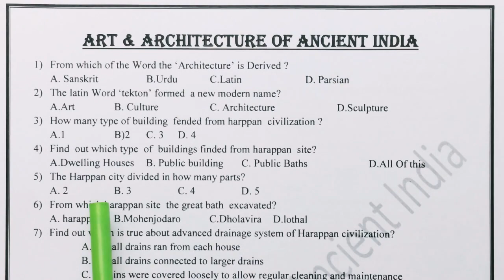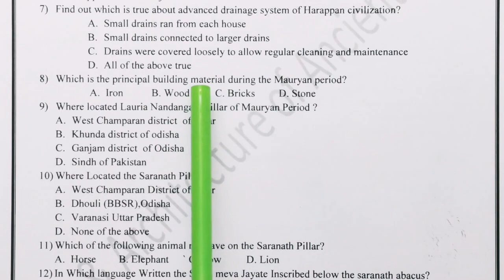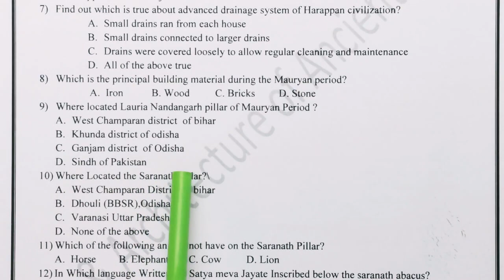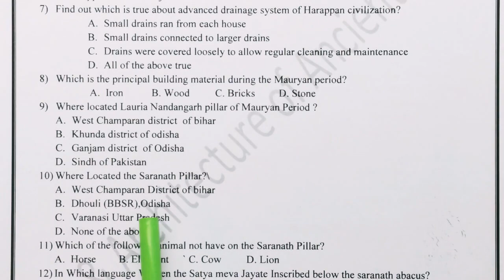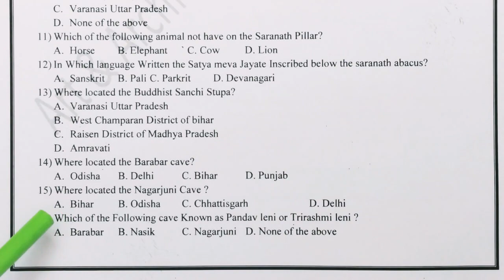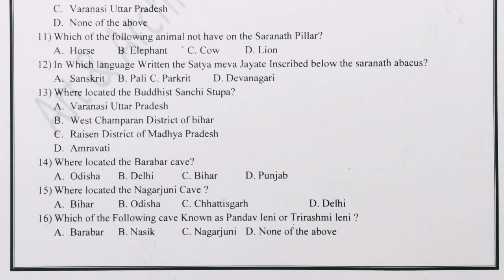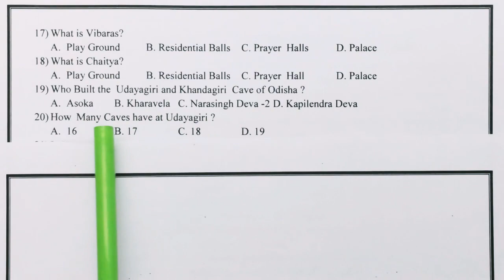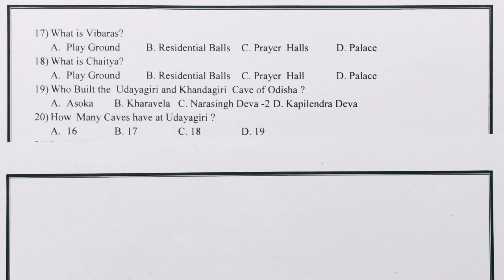TGT l Art and Architecture of ancient India l MCQ 84 l by Dr Pathy sir#pathyeducation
20 mcq model questions and answers from Nitin Singhania book from art and architecture of ancient India chapter